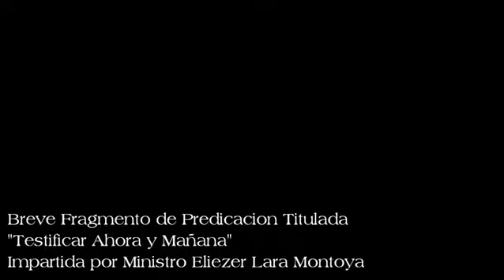No Merecen ser Lideres de Jovenes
Ministro Eliezer Lara Montoya.